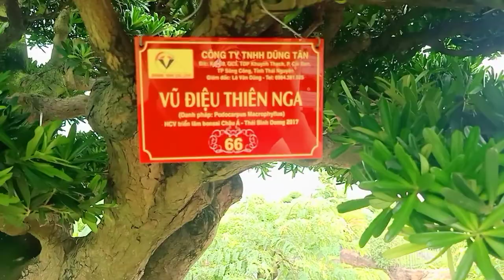du lịch Dũng Tân